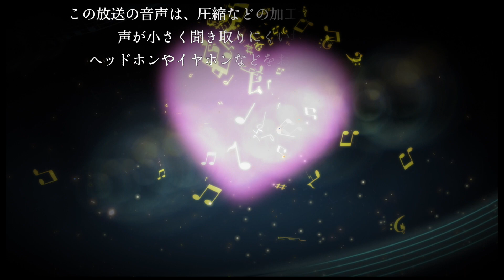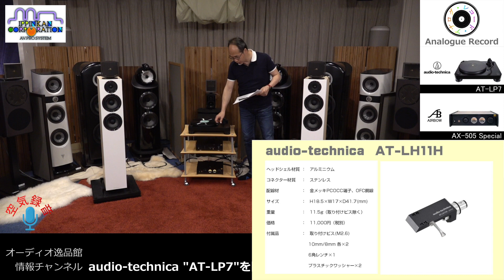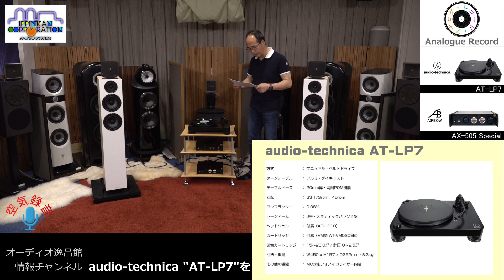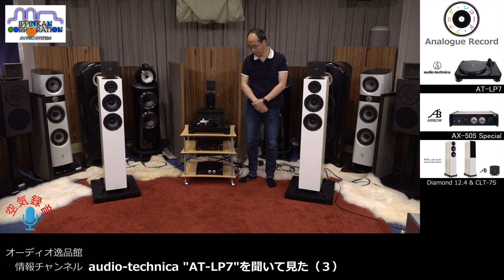AT-LP7を聞いてみた（３）DUAL vs audio-technica アナログプレーヤー聞き比べ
前回の「アナログプレーヤー11モデル聞き比べ」で不手際のあった「audio-technica AT-LP7」の再試聴に際し、ドイツ"DUAL"社・ほぼ同価格帯のフルオートモデル「CS-429」とマニュアルモデル「CS-518」を準備して聞き比べました。
今回使用した機材は、クラスDプリメインアンプ「AIRBOW AX-505 Special」、フロア型スピーカー「Wharfedale Diamond 12.4」、波動ツィーター「AIRBOW CLT-7S」です。
この聞き比べは次の4つの動画で構成されます。

INDEX
00:00　スタート
04:36　夜の翼〜永遠のフルムーン / 山下達郎
07:26　トーク
08:41　Part Time Lover / Stevie Wonder
10:55　トーク
11:40　展覧会の絵 / チェリビダッケ、ミュンヘンフィル
15:21　トーク
16:28　Dream a Little Dream of Me / Ann Burton
18:59　トーク
20:54　アームの高さを変えてもう一度 / Dream a Little Dream of Me
23:23　トーク
24:15　ワインレッドの心 / 井上陽水
29:37　トーク